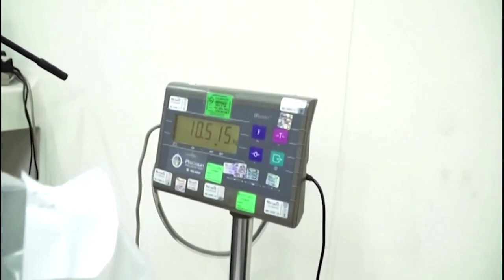Jahresbilanz: Mehr als 83 Tonnen Rauschgift in Peru beschlagnahmt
Den Vereinten Nationen zufolge sind Peru und Kolumbien die größten Kokainproduzenten der Welt. Neben dem weißen Rauschgift wurden auch riesige Mengen Marihuana und Opium im vergangenen Jahr von den peruanischen Behörden beschlagnahmt. Die Rekordmenge an Drogen sollen nun tonnenweise verbrannt werden.